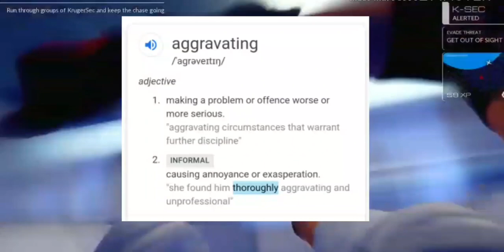Is depression romanticized in today's pop culture?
turn on your captions if you don't understand my accent.
I may come as preachy in this video..
And ya i blow my mic alot and you may say I have a wannabe accent... but thats how i speak it
But ya fuk iy